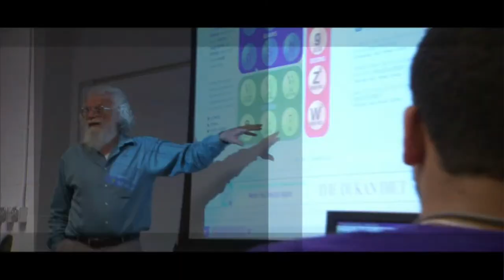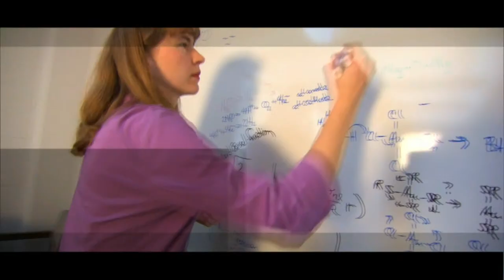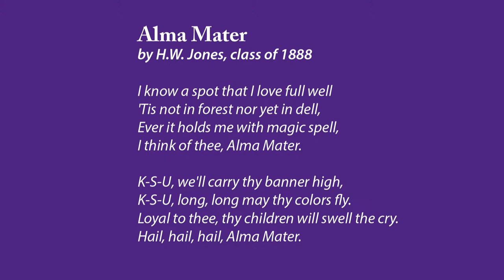Health & Human Sciences | Commencement Fall 2021